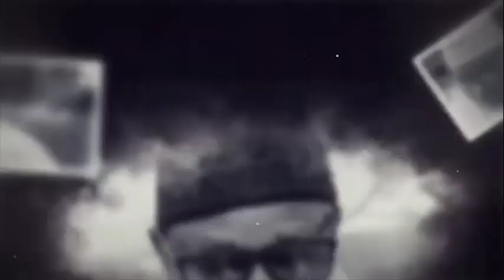Visite du Comité de pilotage Chez Serigne Bassirou Mbacké Abdou Khadr